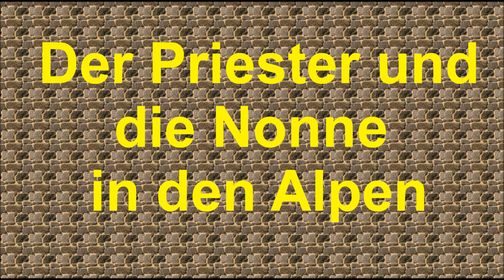Der Priester und die Nonne in den Alpen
mit Attapoll durch Umfragen 💸 verdienen